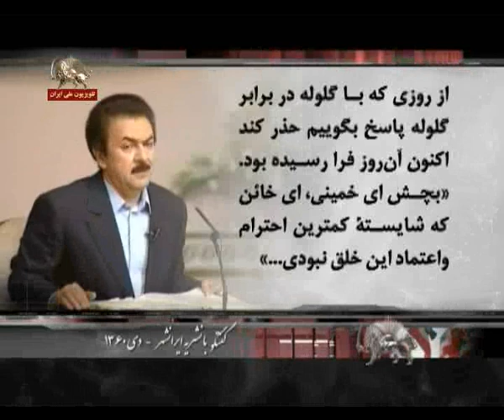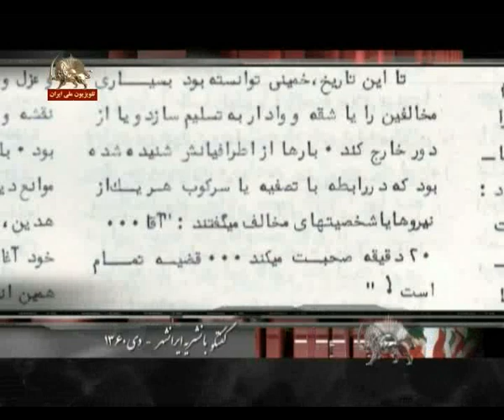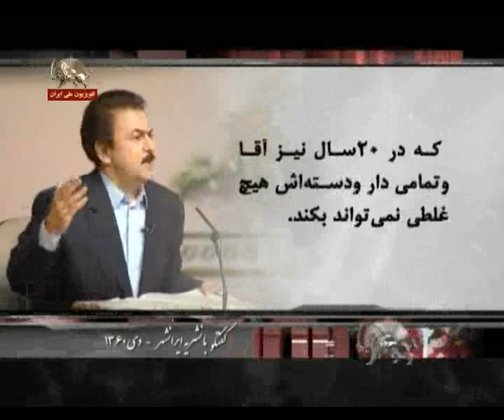Amosesh jalaseh 15 shomareh11 Beh Javanan Iran Mussod Rajavi